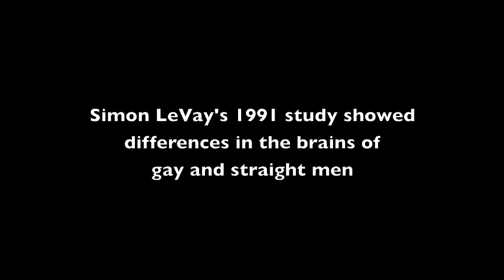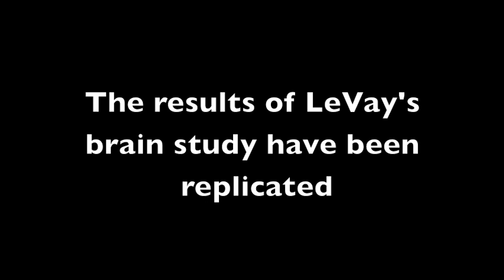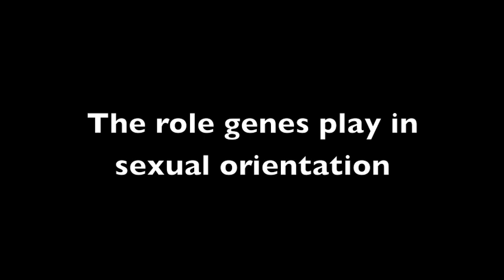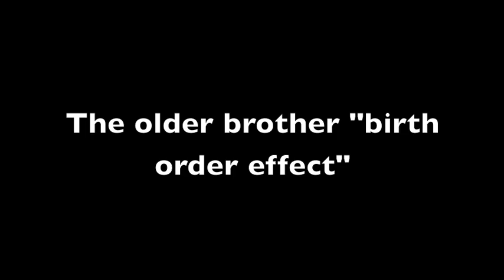Dr. Simon LeVay Talks About Genes, Biology, and Sexual Orientation Research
Simon LeVay is a British-born neuroscientist who has served on the faculties of Harvard Medical School and the Salk Institute for Biological Studies.

He has written ten previous books, including the textbook "Human Sexuality," the New York Times best-seller, "When Science Goes Wrong," and "Gay, Straight, and the Reason Why: The Science of Sexual Orientation." He made international headlines with his 1991 study showing that INAH3 region of the hypothalamus was different in gay and straight men. LeVay graduated from Harvard Medical School in 1974.